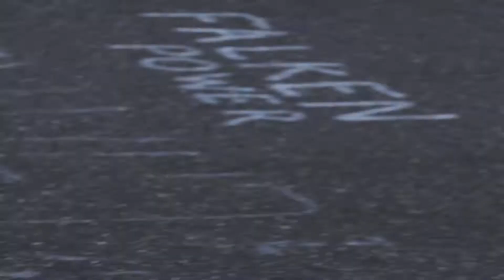Forza Motorsport 6 Porsche Carrera GT S800 2003 @ Nuerburgring Nordschleife